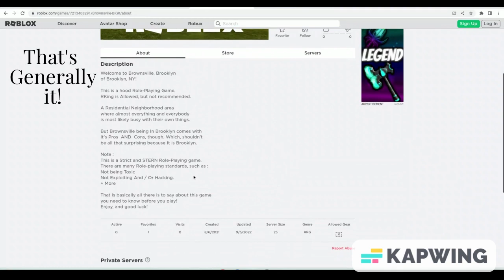Leaked New Hood Game!?!?! | Brownsville BK RP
Wsg suckas!
My Name's Lil Gangsta (Obviously)
I like playing South London 2.
In today's video, I take a stroll through the streets of South London 2. That's It. Nothing more than a daily Stroll!

What is Roblox? Roblox is an online game platform and game creation system developed by Roblox Corporation that allows users to program games and play games created by other users. Created by David Baszucki and Erik Cassel in 2004 and released in 2006, the platform hosts user-created games of multiple genres coded in the programming language Lua.

Credits : Me

Inspiration :
Murda
Flamingo

Well enjoy this video!
Cya Suckas in the next one. Aandddd Cut!!!